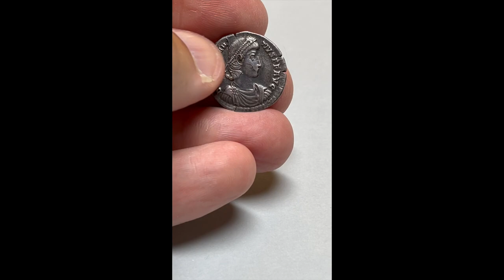CONSTANTIUS II, RIC 66, Date 355-361 AD, Silver Siliqua Sirmium, Wreath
★ Good very fine condition, well centered, reverse with full legend. Nice silver patina color ★

Flavius Iulius Constantius
Reign: Constantius II
Mint: Sirmium, Pannonia secunda
Date: 355/361 AD
Nominal: Siliqua
Material: Silver
Diameter: 20mm
Weight: 4.33g

Rare: -
Provenance: Studio Numismatico Raffaele Negrini Milano, Italy

Obverse: Bust of Constantius II, pearl-diademed, draped, cuirassed, right
Inscription: D N CONSTANTIVS P F AVG
Translation: Dominus Noster Constantius Pius Felix Augustus
Translation: Our Lord Constantius, Pius Felix Augustus

Reverse: Inscription in wreath; Mintmark (SIRM - Sirmium) in exergue
Inscription: VOTIS XXX MVLTIS XXXX
Translation: Votis triginta, Multis quadraginta
Translation: Vows for 30 years of rule; vows in the hope of 40 years

Comment: Constantius II (with full Roman name Flavius Iulius Constantius; born 7 August 317 AD in Illyria, probably in Sirmium; died 3 November 361 AD in Mopsukrenai/Cilicia) was a son of Constantine the Great and, after his death, emperor in the east of the Roman Empire from 337 AD. In the other parts of the empire, two of his brothers had initially become emperors; from 353 AD, after their deaths and the violent removal of a usurper, he was the only Augustus in the entire Roman Empire. After his death in 361 AD, power passed to his cousin Julian, who had ruled Gaul as Caesar (sub-emperor) since 355 AD, but had carried out a usurpation in 360 AD. His reign was marked by an ongoing defensive struggle on the borders, while civil wars broke out repeatedly in the interior. Serious problems also arose in the area of religious policy, which he was unable to solve permanently. In contemporary sources, he is often judged as a rather "weak emperor", whereas modern research also emphasises his achievements.